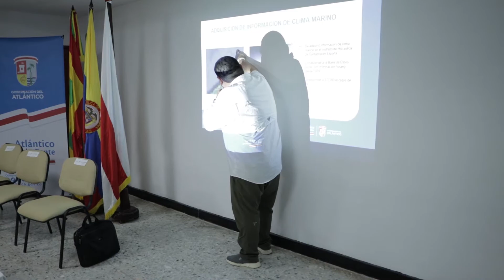En Santa Verónica informe de los avances en estudios y diseños para la estabilización costera